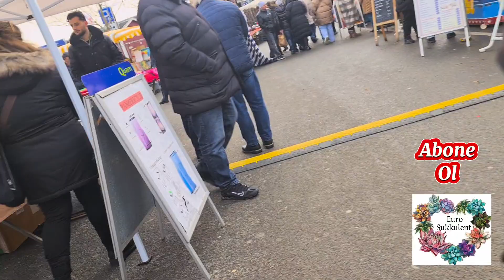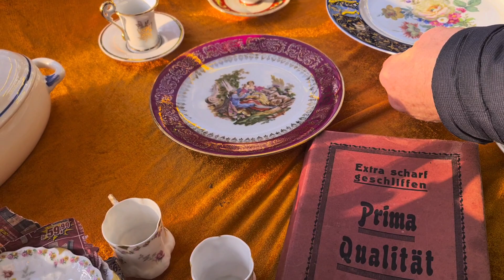Bir günde iki eskici gezdik